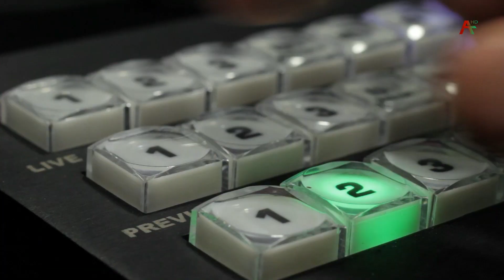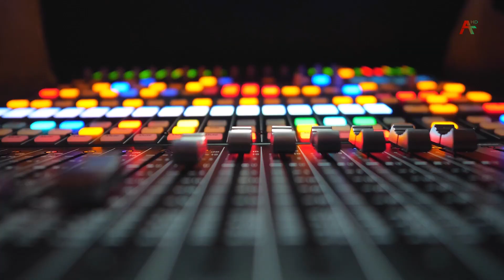Беседа с кандидатом в депутаты по округу №34 Ромео Черкезия.